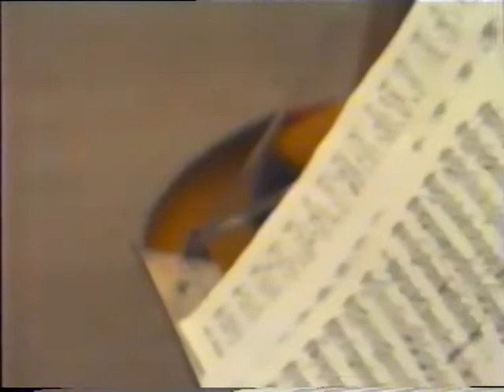1990 - Jahresrückblick - 30 Jahre Musikkapelle Mühlen in Taufers (1981-2011)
30 Jahre Musikkapelle Mühlen in Taufers (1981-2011)
1990 - Jahresrückblick

Ein Film von Paul Beggiatto und Gottfried Auer